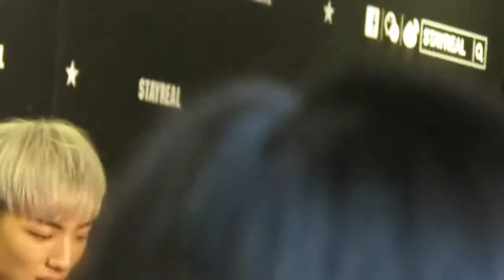20160730 SR一日店長- Spexial愛耍寶 2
台北新光三越